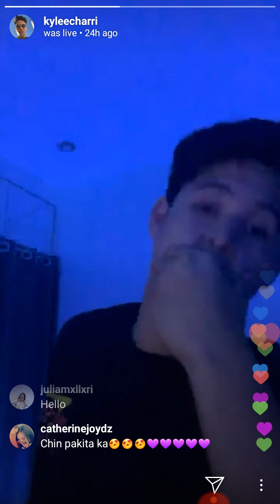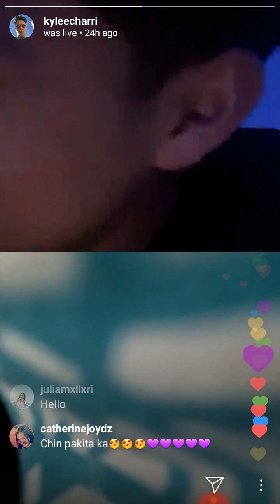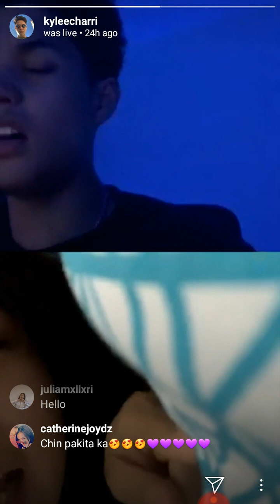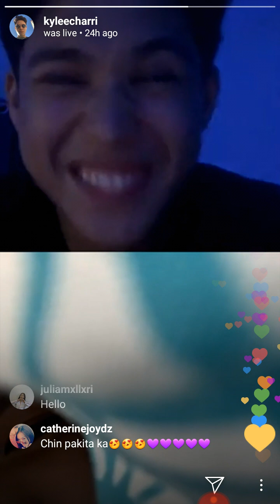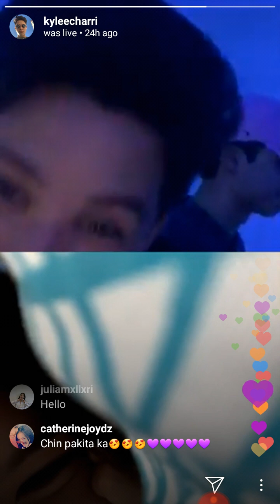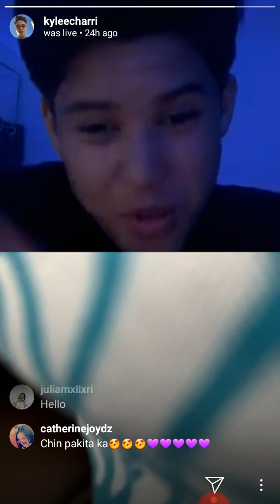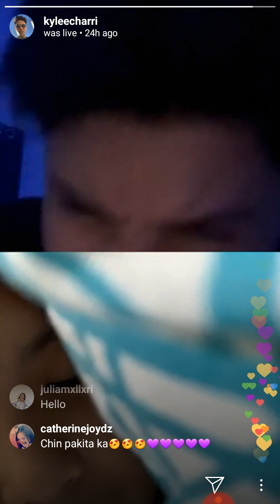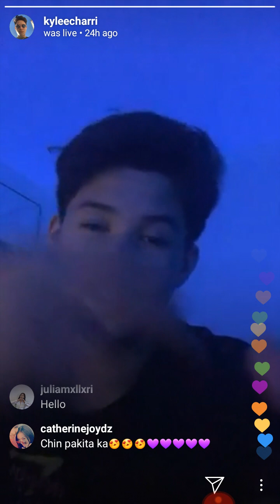KYCINE IG live video, kinantahan ni KYLE si CHIN Aug.14,2019